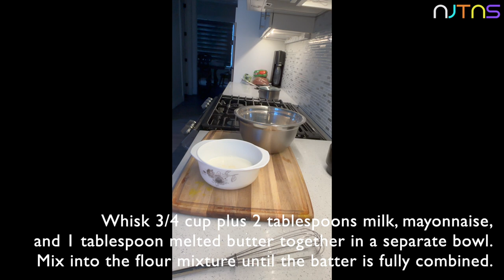Cooking Adventures: Episode 22 - Easy Blini (Russian Pancake) | NJTNS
In this episode of Cooking Adventures, We are making an Easy Blini (also known as Russian Pancake).

This blini recipe makes bite-sized pancakes that result in perfect appetizers. Top blini with smoked salmon, creme fraiche, or even caviar. Add a sprig of dill and they are sure to impress. My children also love eating these plain too!